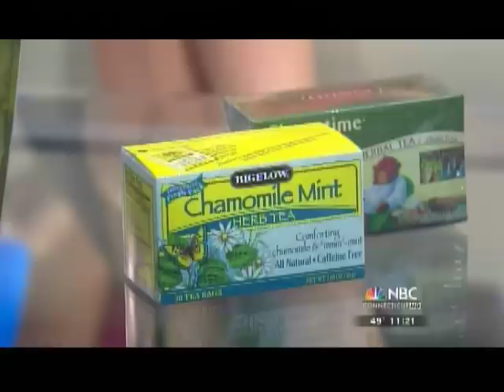Natural Medicine for ADHD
Natural Medicine for ADHD works! Use these remedies in adjunct or replace of your current ADHD medications.